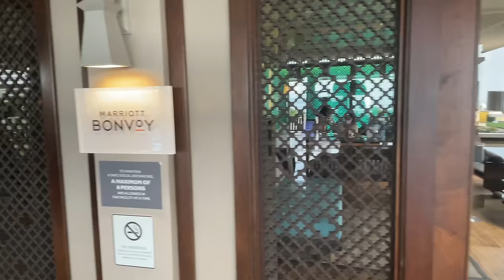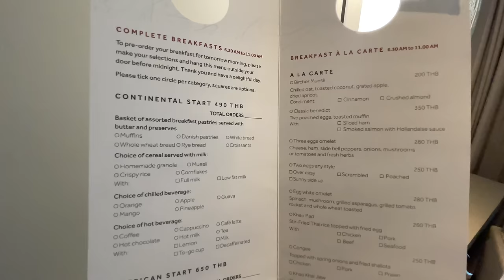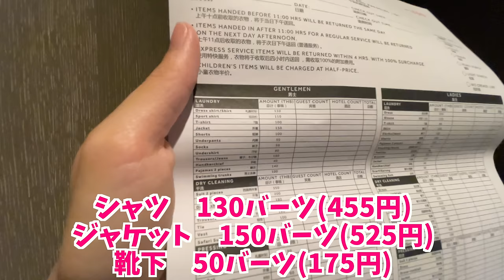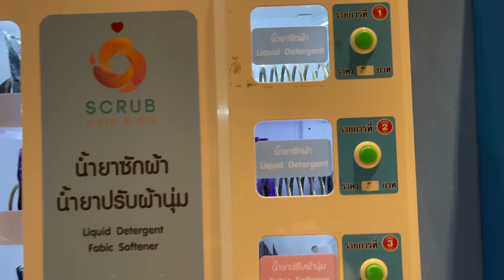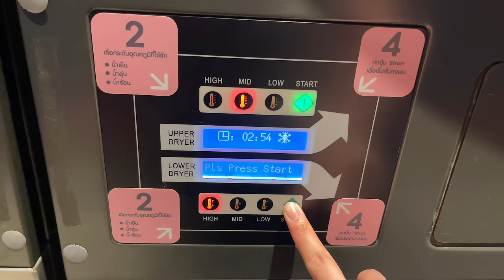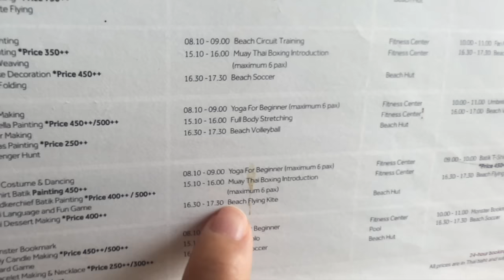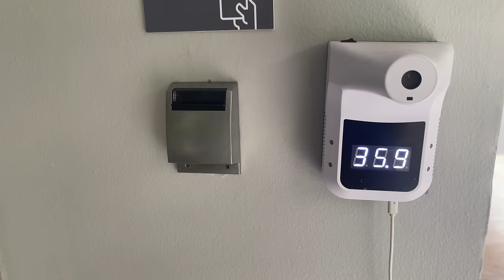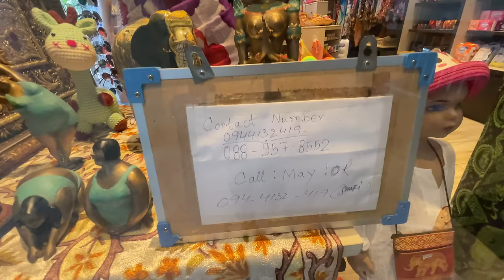【タイの楽園に泊まる】プーケットにあるマリオット・リゾート＆スパに泊まってみたら楽園超えてた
今回はプーケットのナイヤンビーチにある『マリオット・リゾート＆スパ』宿泊記です！
バンコクから3,000円くらいでいける楽園を一緒に楽しみましょう🌈
超お得情報もあるのでぜひ最後まで楽しんでください♪

ホテル：マリオット・リゾート＆スパ・ナイヤンビーチ
料金：10,916円〜／30,000p〜（Marriott Bonvoy）
設備：プライベートビーチ、プール、ジム、スパ
立地：空港から車で１０分

✅皆さんと交流しながら一緒に旅を楽しんでいきたいと思っているので、週に３回ほど２１時からプレミア配信（誰でも参加できる生配信動画）を行っています。
チャンネルの通知をオン🔔にして、ぜひコメントで参加してくださいね♪

⬇️MBAカードはここからのお申し込みで最大２０万pゲット⬇️
ブログ：とこてこブログ
格安航空券の取り方や賢いマイルの貯め方、ホテルなどなど
いろんな旅の悩みを解決できるようなブログになっています。

0:00 オープニング
0:57 ホテル到着
1:22 ロビー
5:59 お部屋紹介
20:05 超お得情報！！
29:10 コインランドリー
39:30 コンビニ
42:16 夜食
43:53 おはよう
46:47 朝ご飯
51:22 ビーチ
59:02 プール
1:01:44 プライベートカバナ
1:03:15 ジム
1:06:48 チェックアウト
1:12:27 次回予告

✈️Haru Dailyについて
コロナ禍でもいける国を中心に、入国方法や空港、飛行機レビュー、ホテル紹介そして
その国の人気スポットや地元感満載の動画を作っています！
海外に行きたいけど不安、手順や方法がわからないなどなど
そういった不安をまとめて解消でき、そして
実際に旅行しているような気分を、どこからでもゆっくり楽しめるチャンネルにしていきたいです！

🍩はる的おすすめの動画🍩

高音質で毎日新曲がたくさん出るので,いろんな楽曲を使いたい方はぜひ♪